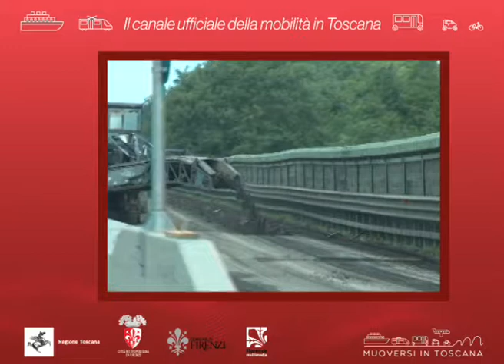Muoversi in Toscana Info - Edizione delle 14.30 del 31 luglio 2019